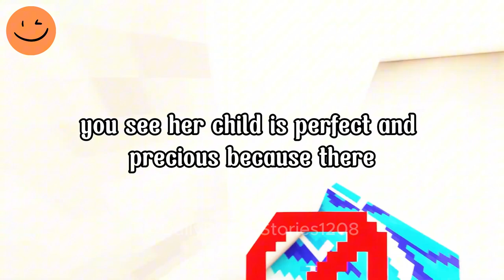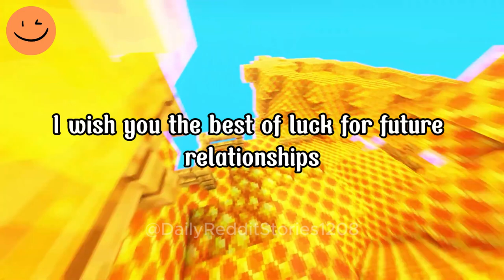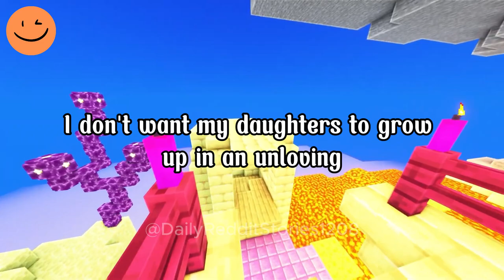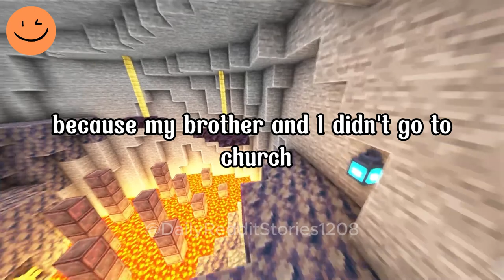1 Hour of the Most Engaging AITA Stories on Reddit (part 10)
00:00 - I Wanted One Vacation Without My Stepson, But It Made Me Realize I Wasn't Treating Him as My Own. Now We're Working on Becoming a Real Family.
08:03 - My Boyfriend Found Out About My Family's Wealth and Accused Me of Hiding It. Now He's Gone Digging Into Our Private Lives.
16:00 - My Son Uninvited Me From His Wedding to Please His Fiancée's High-Society Family. So, I Cancelled Their Dream Venue.
24:9 - My Best Friend's Wedding Was Supposed to Be a Celebration, But She Set Me Up to Look Like the Villain. Now I’ve Lost Everyone I Care About.
31:55 - My Brother's Wife Had an Affair with Their Neighbor and Threatened Me to Keep Quiet. I Exposed Her with a Shocking Birthday Gift.
40:08 - I Thought I Found Love, But My Boyfriend Turned Out To Be Emotionally Abusive. Now I'm Struggling To Heal And Move On.
50:00 - My Husband Blamed Me For Our St*llborn Son And Rejected Our Triplet Daughters. Now I'm Divorcing Him To Protect My Children